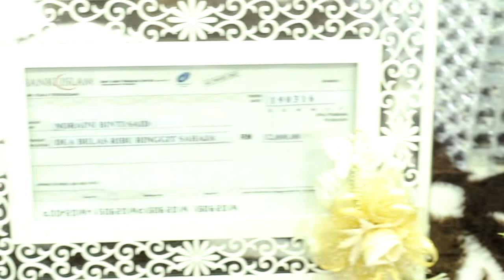FIRDAUS + NORAINI SOLEMNIZATION HIGHLIGHT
Maher Zain - The Rest of My Life